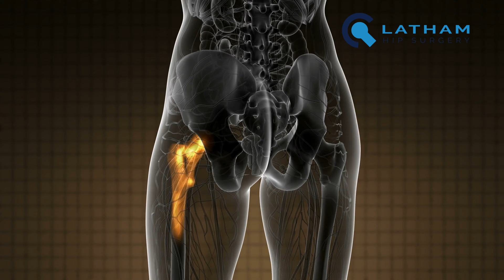Are men and women's hips different?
Every hip is as unique as a person's face. It sounds unlikley, but it's true. Men and women's hips might look similar but there are quite a few differences in their anatomy. If a surgeon doesn't take these into account, it can increase the risk of complications. Watch this video and find out more!